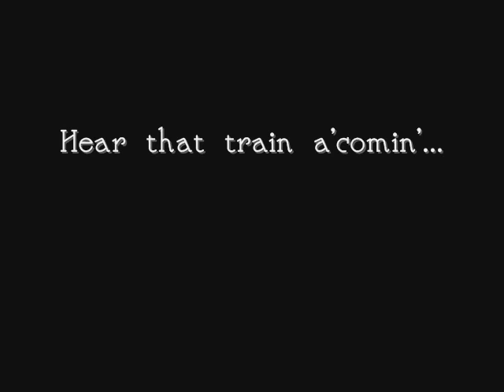Railroad Bridge Blues...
Ol'timey blues on the rusty railroad tracks..
Cool old iron bridge built looong ago!